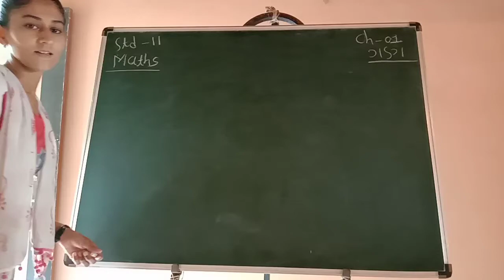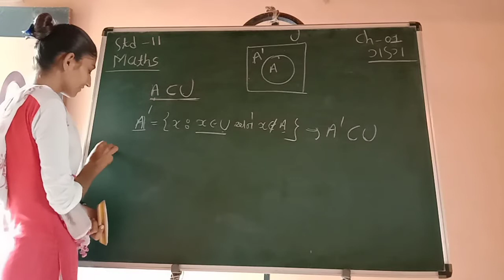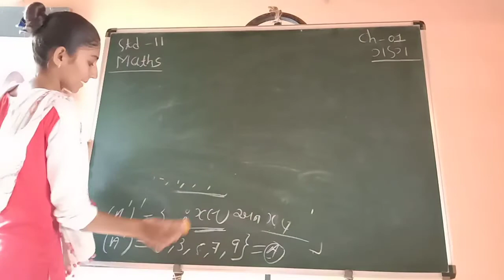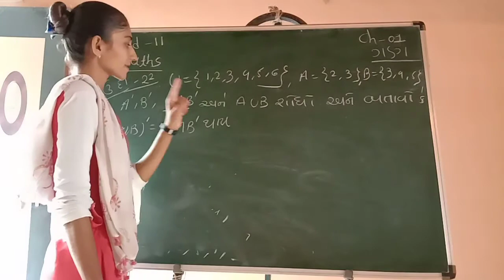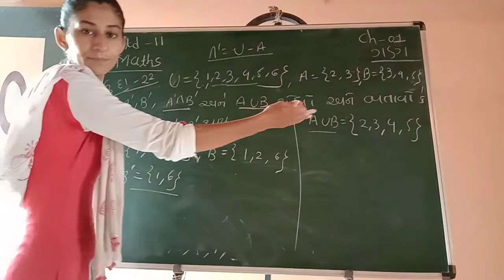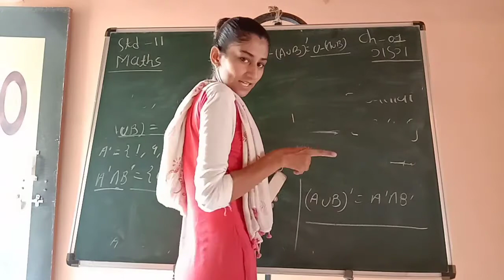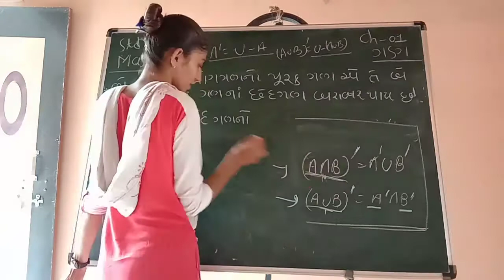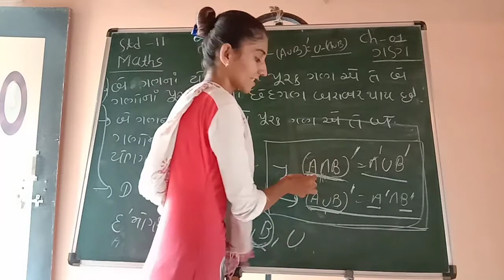11th Science Mathematics Ch - 1 ગણ Part - 22